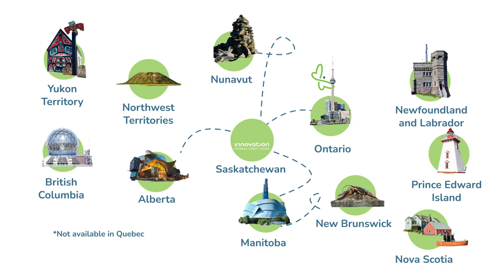IFCU V3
This is a Corporate Video created by Bee Video Production